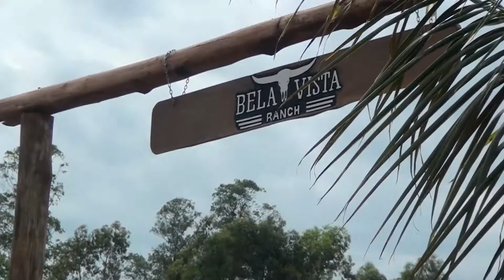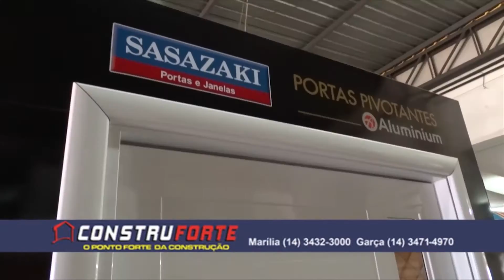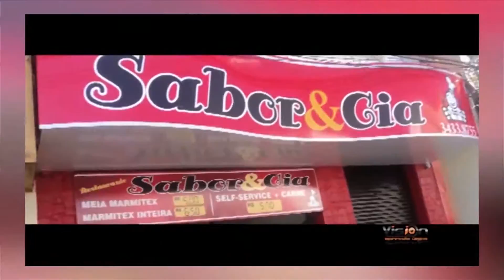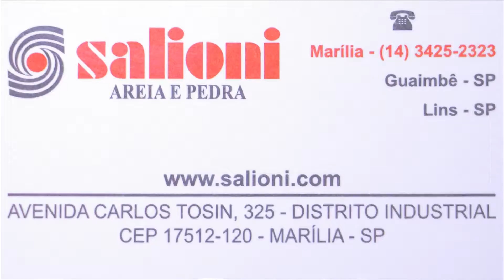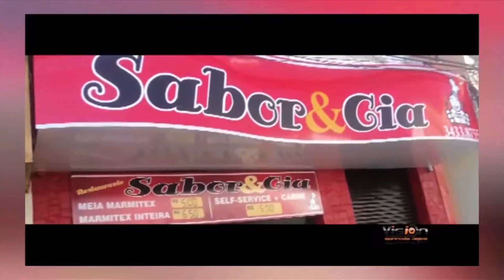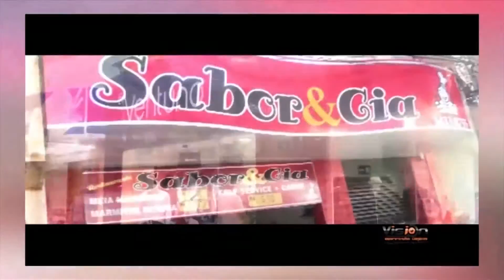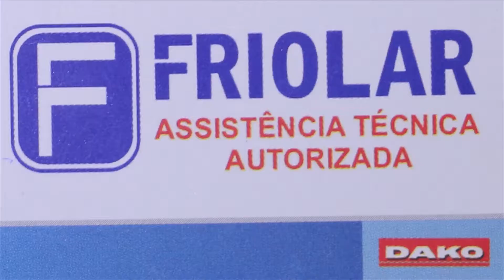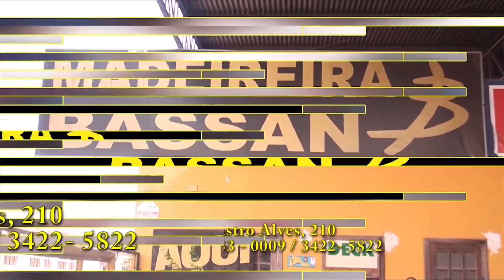Apertando Sedem 03-12-2016 Bloco 1/1